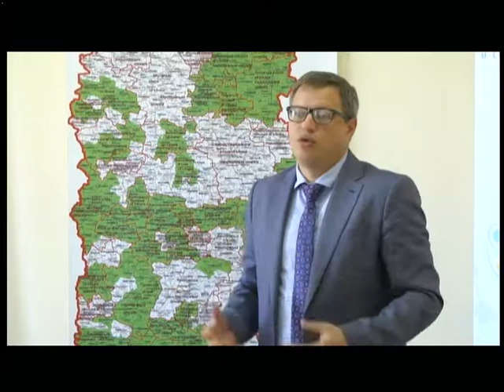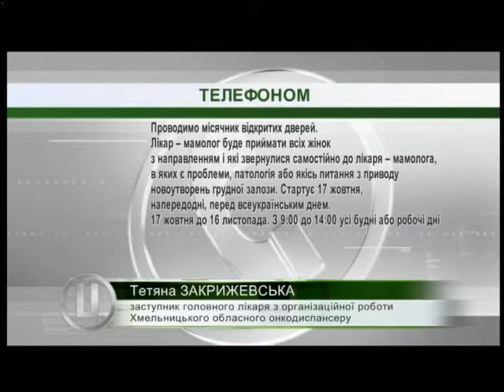17.10.2018. Новини. 13:30